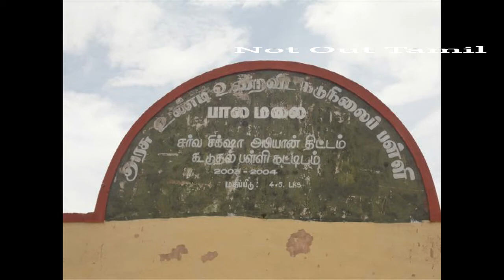பாவங்களை போக்கும் பாலமலை அரங்கநாதர் கோவில்|Palamalai Ranganathar Temple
கோவை-மேட்டுப்பாளையம் சாலையில், பெரியநாயக்கன்பாளையத்தில் இருந்து மேற்கே 11 கிலோமீட்டர் தொலைவில் மேற்கு தொடர்ச்சி மலை மீது பாலமலை உள்ளது. இங்கு அரங்கநாதராக, திருமால் எழுந்தருளி அருள்பாலித்து வருகிறார்.

கோவை காந்திபுரத்தில் இருந்து பெரிய நாயக்கன்பாளையம் அருகே உள்ள கோவனூருக்கு அடிக்கடி அரசு டவுன் பஸ்கள் இருக்கிறது. அங்கிருந்து தனியார் ஜீப்புகள் மூலம் 3 கிலோ மீட்டர் தொலைவில் உள்ள பால மலைக்கு செல்லலாம். அடர்ந்த காட்டுப்பகுதி என்பதால் யானைகள், சிறுத்தைகள் நடமாட்டம் உண்டு. தனியே நடந்து செல்வதோ, மோட்டார் சைக்கிளில் செல்வதோ சவுகரியம் அல்ல